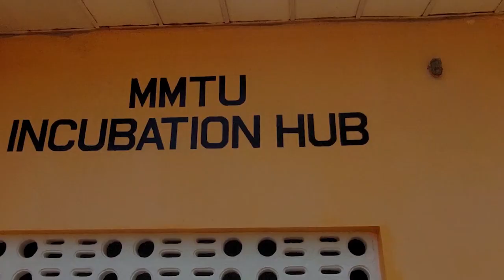MMTU launches $640,000 Incubation Hub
With support from the Government of Sierra Leone, the World Bank, the Sierra Leone Economic Diversification Project and the Small and Medium Enterprises Development Agency, the Milton Margai Technical University (MMTU) on Tuesday 7th March 2023 launched the Incubation Hub at the Goderich campus in Freetown.